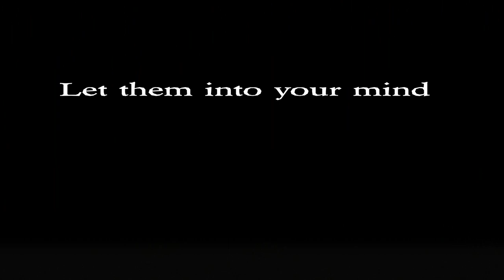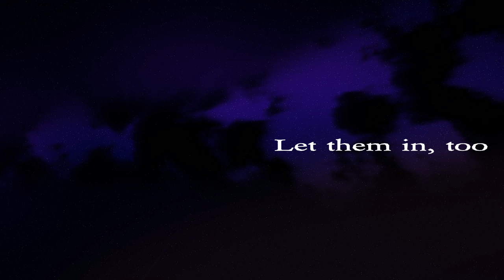Hania Zdunek - Alice is Dead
Artist: Hania Zdunek
Song: Alice is Dead